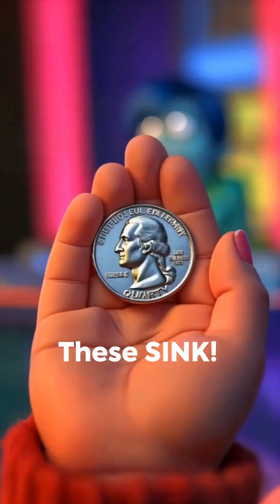Guess Which Objects Sink and Which Float!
🌊🧪 It’s time to splash, guess, and learn! Welcome to the Sink or Float Science Show! by Da Da Kiddos — a fun, interactive STEM nursery rhyme where kids explore the exciting world of water, weight, and prediction!

In this playful science song, your child will:
✅ Test which objects sink or float
✅ Learn early science skills through song
✅ Engage in hands-on discovery and fun movement
✅ Build curiosity and critical thinking

🎶 Perfect for preschoolers, toddlers, homeschool activities, classroom brain breaks, and STEM circle time. Let’s make science fun and full of giggles!